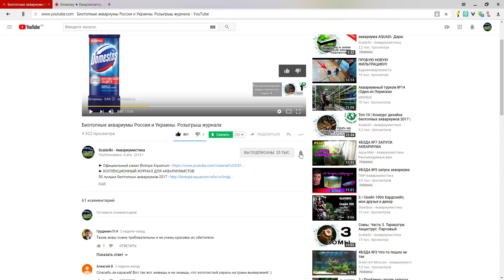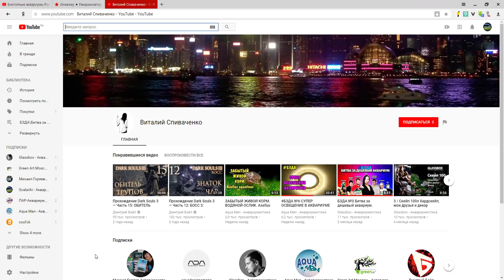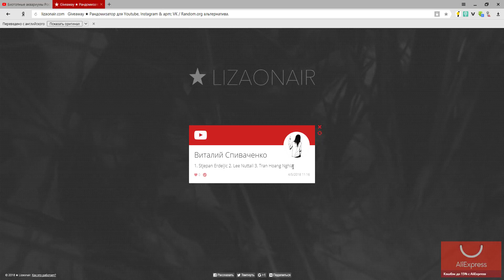Результаты розыгрыша коллекционного журнала 50 лучших биотопных аквариумов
► Реквизиты, если есть желание помочь мне с проектами (собираю на камеру):
● перевод с карты и яндекс.деньги
● Автор проекта - Чулков Павел
● Текст читает-  Ерлан Алипов